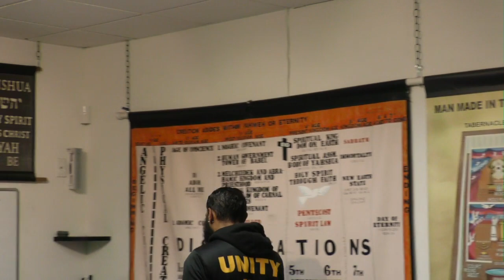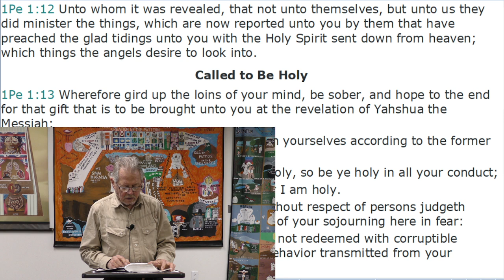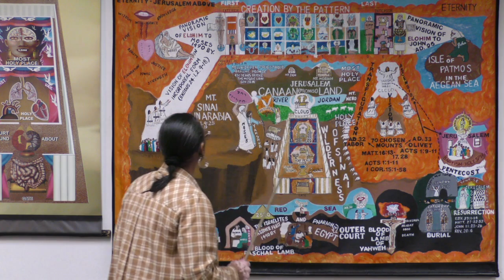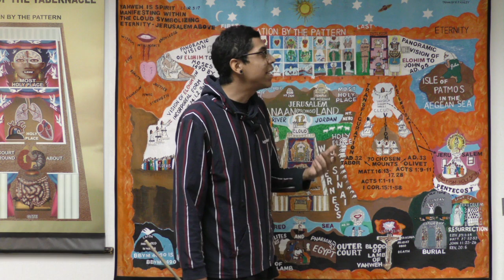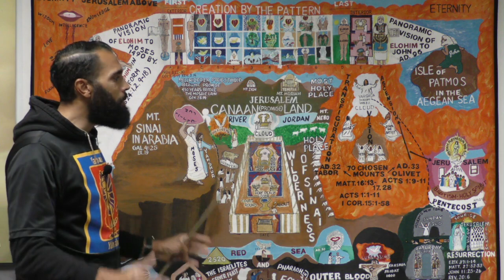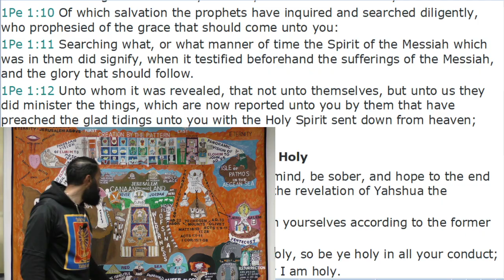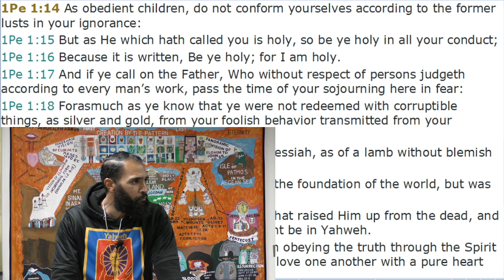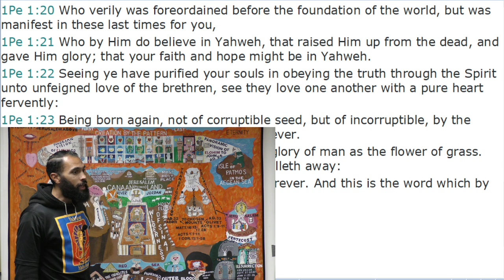Open Testimony/Lecture: 1 Peter Chapter 1 (12/23/2021)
1. Nanette Ramirez
2. Eunice Riser
3. Aaron Alaniz
4. Sean Hudgeonwardle